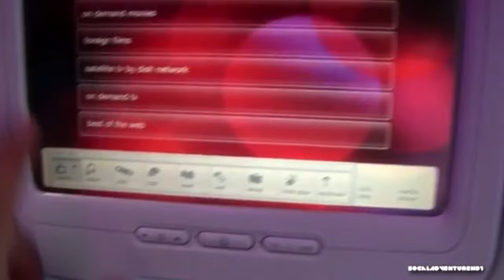Ramadhan Lecture The Series | Dato' Dr. Danial Zainal Abidin | Episod 1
Saksikan Dato Dr Danial Zainal Abidin dalam Ramadhan Lecture The Series, sepanjang bulan Ramadhan ini bermula 4 Jun 2016 dalam definasi tinggi. Anda bertanya persoalan tentang Ramadhan, Dr Danial menjawab. Semoga bermanfaat